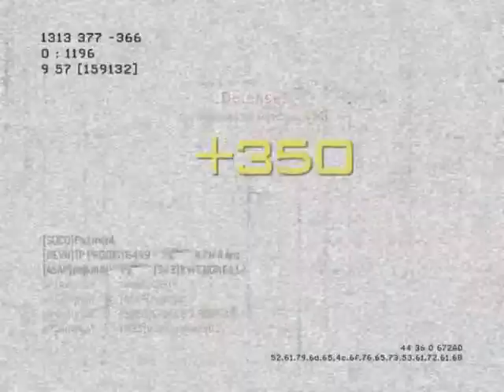aP GuNpLaY - MW3 Game Clip